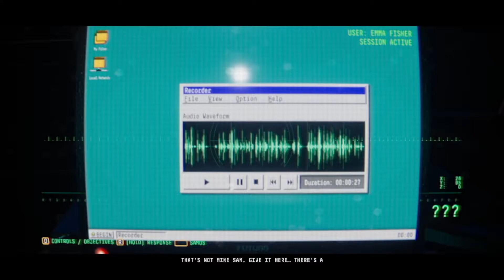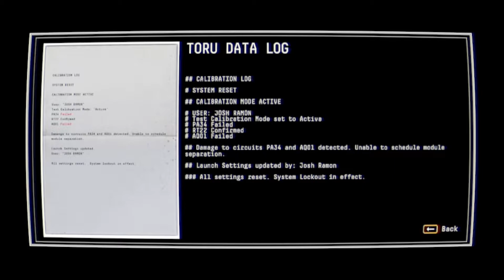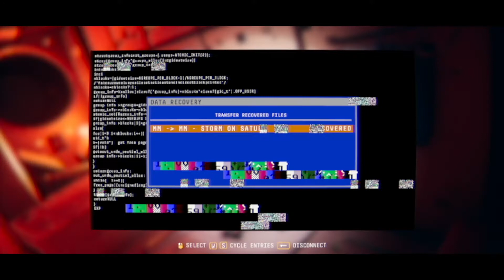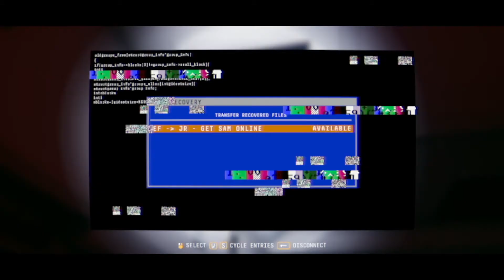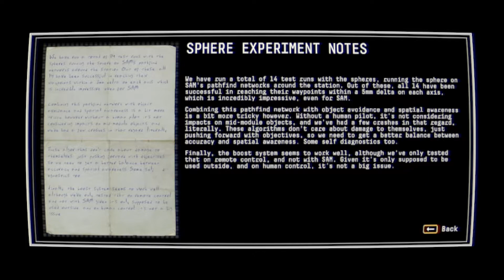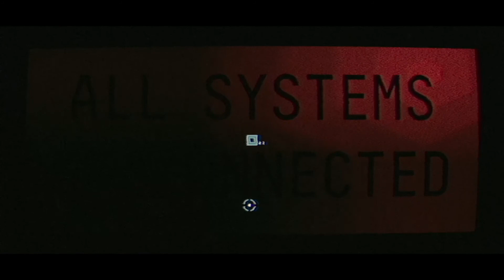Проходження Observation | Частина 03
Продовжуємо досліджувати космічні аномалії.